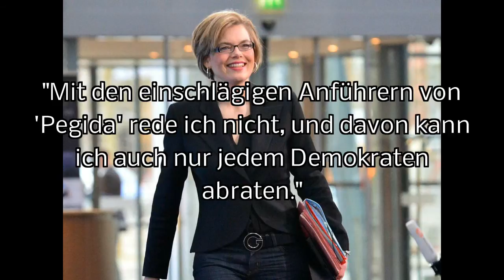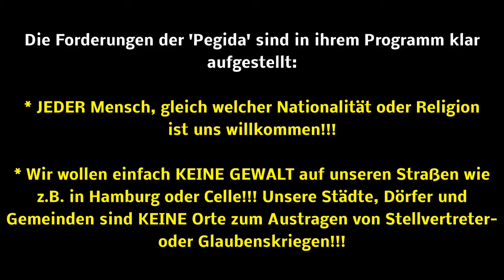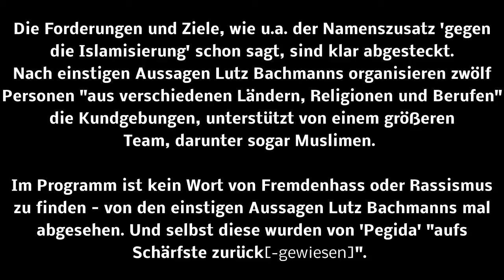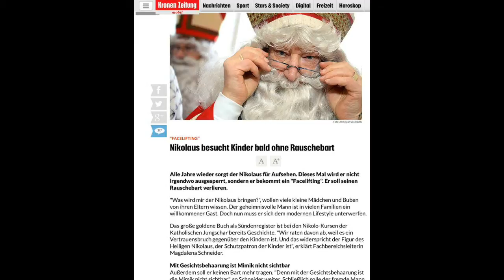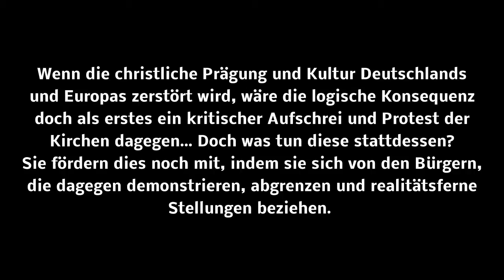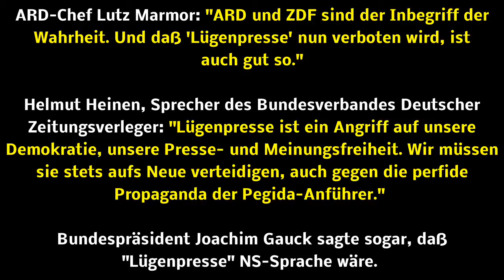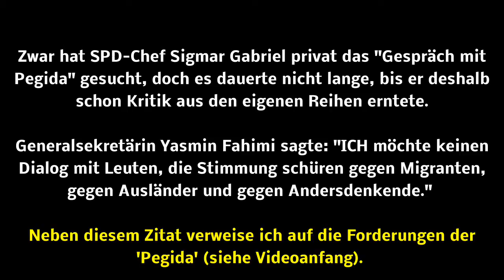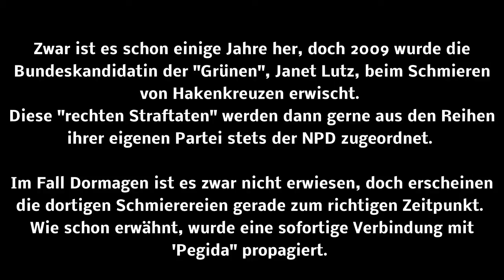Kampf der etablierten Politik gegen Pegida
Seit Oktober 2014 mischt die Organisation 'Pegida' (Patriotische Europäer gegen die Islamisierung des Abendlandes) die Politik Deutschlands auf. Tagtäglich wird in den Medien von den Islamismuskritikern gesprochen; doch diese Berichte bestehen zum größten Teil nur aus Lügen.
Doch weshalb ist 'Pegida' der etablierten Politik in Deutschland ein Dorn im Auge? Weshalb müssen Tabus geschaffen werden? Weshalb muss denunziert und gehetzt werden, wie kaum zuvor? Diesen Fragen widmet sich dieses Video!